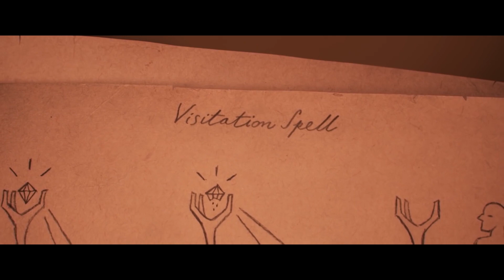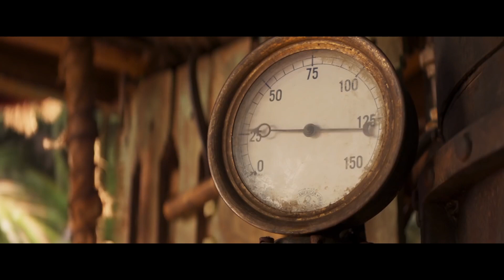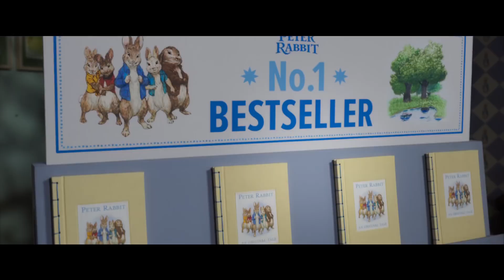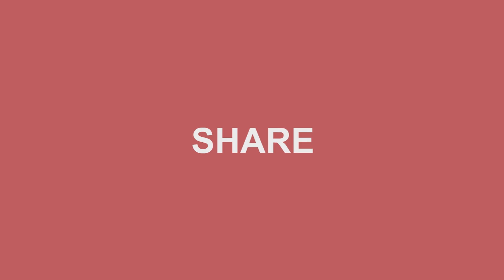The best upcoming new animation and family movies 2020 (trailer) | Kids movies | HD Trailers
The best upcoming animation and family movies 2020 trailers. All HD  Official Trailers for the kids movies:

Mulan
Onward
The Secret Garden
Jungle Cruise
Dolittle
Soul
Peter Rabbit 2: The Runaway
Scoob!

Below are more details on the family movie compilation for family movies trailers 2020:

Mulan
Mulan is an upcoming American war drama film directed by Niki Caro, with the screenplay by Rick Jaffa, Amanda Silver, Lauren Hynek and Elizabeth Martin, and produced by Walt Disney Pictures. The film is based on the Chinese folklore “The Ballad of Mulan” and stars Liu Yifei as the eponymous character, alongside Donnie Yen, Jason Scott Lee, Yoson An, Gong Li, and Jet Li in supporting roles.

Onward
Onward is an upcoming animated urban fantasy comedy film produced by Pixar Animation Studios for Walt Disney Pictures. It is directed by Dan Scanlon and stars the voices of Tom Holland, Chris Pratt, Julia Louis-Dreyfus, Octavia Spencer, Ali Wong, Lena Waithe and Mel Rodriguez. The film is scheduled to be released on March 6, 2020.

The Secret Garden is an upcoming 2020 fantasy drama film directed by Marc Munden, based on the 1911 novel of the same name by Frances Hodgson Burnett. It stars Dixie Egerickx, Colin Firth and Julie Walters.

Jungle Cruise
Jungle Cruise is an upcoming adventure film based on the Disney theme park attraction of the same name. Directed by Jaume Collet-Serra, the film will star Dwayne Johnson, Emily Blunt, Édgar Ramírez, Jack Whitehall, with Jesse Plemons and Paul Giamatti, and is set for release on July 24, 2020, by Walt Disney Studios Motion Pictures.

Dolittle
Dolittle is an upcoming American fantasy adventure film directed by Stephen Gaghan, from a screenplay by Gaghan and a story by Thomas Shepherd. It is based on the character Doctor Dolittle created by Hugh Lofting. Robert Downey Jr. stars alongside Antonio Banderas and Michael Sheen in live action roles; the voice cast includes Emma Thompson, Rami Malek, John Cena, Kumail Nanjiani, Octavia Spencer, Tom Holland, Craig Robinson, Ralph Fiennes, Selena Gomez and Marion Cotillard.

Soul
Soul is an upcoming animated fantasy comedy film produced by Pixar Animation Studios for Walt Disney Pictures. It is directed by Pete Docter, co-directed by Kemp Powers, produced by Dana Murray from a story written by Docter and a screenplay written by Docter, Powers, Mike Jones and Tina Fey, and stars the voices of Jamie Foxx, Fey, Questlove, Phylicia Rashad and Daveed Diggs. The film is scheduled to be released on June 19, 2020.

Peter Rabbit 2: The Runaway (shortened as Peter Rabbit 2 in other territories) is an upcoming 2020 American live-action/computer-animated comedy film directed by Will Gluck and written by Patrick Burleigh and Gluck. It is the sequel to 2018's Peter Rabbit, and is based on the stories of Peter Rabbit created by Beatrix Potter.

Scoob!
Scoob! (stylised as SCOOB!) is an upcoming American computer-animated adventure comedy film featuring characters from the Scooby-Doo franchise, produced by the Warner Animation Group and distributed by Warner Bros. Pictures. The film is directed by Tony Cervone from a screenplay by Kelly Fremon Craig and a story by Matt Lieberman, and stars the voices of Frank Welker (who, as the title character, is the only member of the original cast to reprise his role), Will Forte, Zac Efron, Gina Rodriguez, and Amanda Seyfried as the Scooby gang, with Tracy Morgan, Kiersey Clemons, Ken Jeong, Mark Wahlberg and Jason Isaacs as other classic animated characters.

The SpongeBob Movie: Sponge on the Run
The SpongeBob Movie: Sponge on the Run is an upcoming American 3D live-action/computer-animated comedy adventure film based on the animated television series SpongeBob SquarePants. Directed by former series writer Tim Hill, who wrote the screenplay with Michael Kvamme, Jonathan Aibel and Glenn Berger, it is the first SpongeBob SquarePants movie to be fully animated in stylized CG instead of the regular traditional 2D animation.

Sonic the Hedgehog[a] is an upcoming 2020 adventure comedy film based on the video game franchise of the same name by Sega. The film is directed by Jeff Fowler (in his feature directorial debut) and written by Patrick Casey and Josh Miller. It stars Ben Schwartz as the voice of Sonic and Jim Carrey as his nemesis Doctor Robotnik, alongside James Marsden and Tika Sumpter. In the film, a small-town sheriff assists Sonic as he attempts to escape Dr. Robotnik and the government.